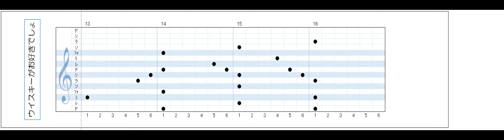ウイスキーがお好きでしょ カードオルゴール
アーテック 創作オルゴール カルテットII
15弁２オクターブ用　実機と同じＡ♭メジャー音階です。
カードに写す・画面をコピーしてサイズを正確に合わせて印刷して使用。